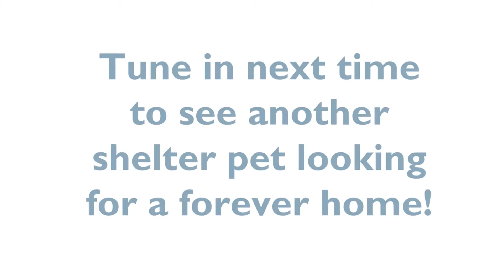FeatureFriday - Meet Chinook!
This week on FeatureFriday, Ryan introduces us to the breezy Chinook (aka Chichi). To learn more about how you can adopt Chinook, visit DeltaCommunityAnimalShelter.ca.